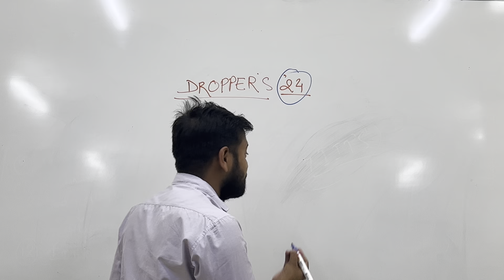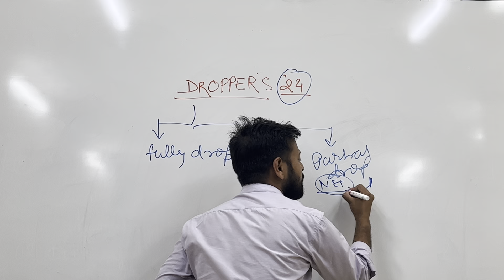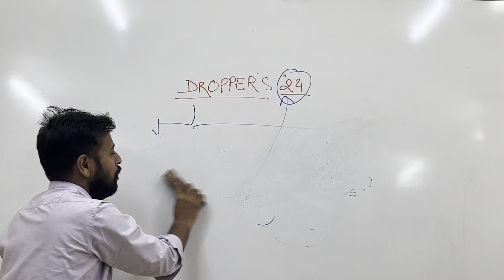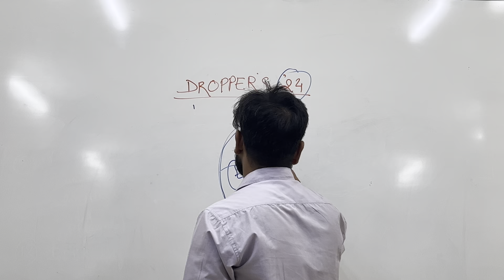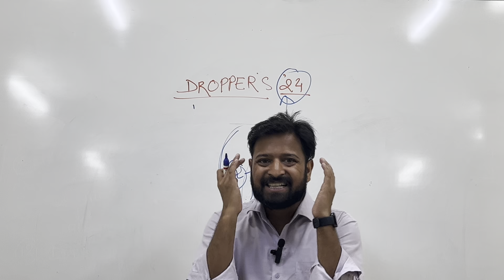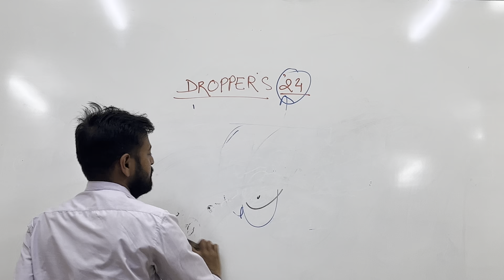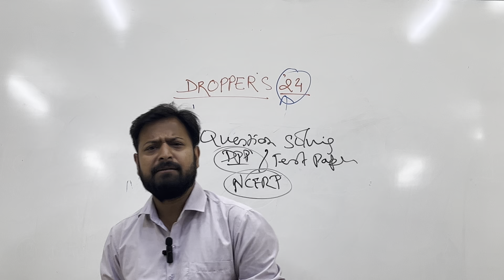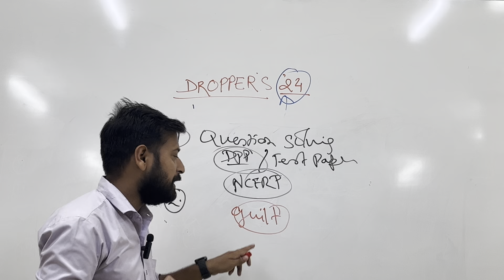Thinking Of Taking a Drop this Year ! Pros & Cons | JEE 2024 Dropper Strategy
Dropper strategy 2024
dropper strategy 2024 JEE
dropper strategy NEET 2024
pros and cons of taking a drop in jee
dropper motivation jee
dropper motivation neet
dropper strategy of starting jee preparation
how to clear jee in drop year
how to clear neet in drop year